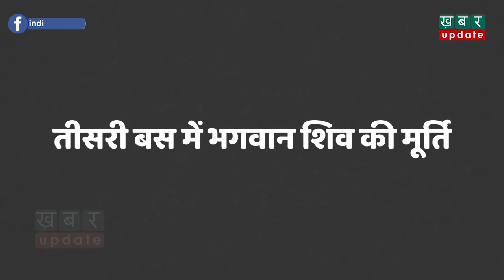Nirbhaya Case- इस 'अहम सबूत' ने ही दिलाया था Nirbhya को इंसाफ! | Khabar Update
तारीख़- 16 दिसंबर 2012.. इसी तारीख की रात को निर्भया के साथ एक चलती बस में दरिंदगी हुई थी. इस घटना ने सबको यह सोचने पर मजबूर कर दिया कि कोई इतना अमानवीय कैसे हो सकता है. आज भले ही निर्भया के क़ातिल सींखचों के पीछे हो लेकिन क्या आप जानते हैं कि आज भी ये दरिंदो आज़ाद घूम रहे होते, अगर उन्हें ये सबूत नहीं मिलते..देखिए इस रिपोर्ट में-